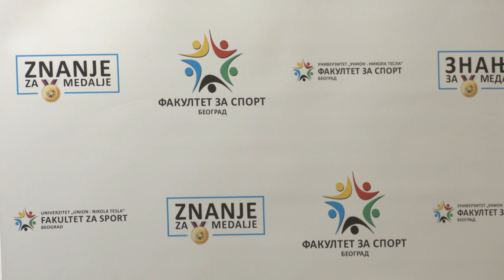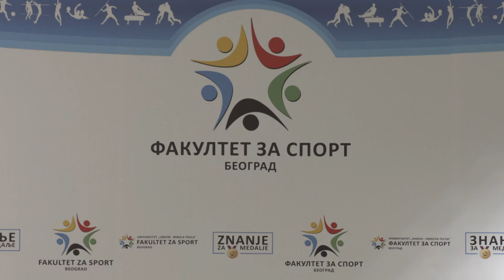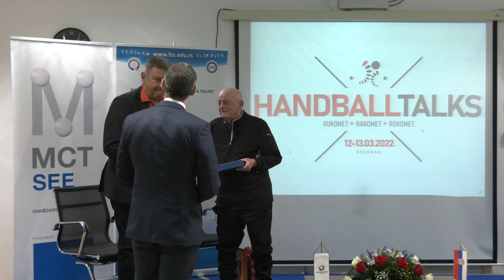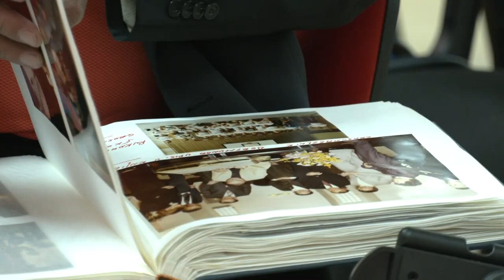TV ARENA SPORT o HANDBALLTALKS: Spoj rukometne prošlosti i budućnosti na jednom mestu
Rukometna konferencija HandballTalks održana je u Beogradu 12. i 13. marta 2022. godine povodom jubileja 15 godina rada Balkan-Handball.com, a u saradnji sa Fakultetom za sport Union "Nikola Tesla"